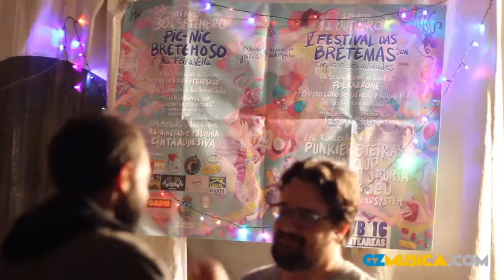Adianto Festival das Bretemas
Conxuro queimada e concertos sabado
Video por Lety GF